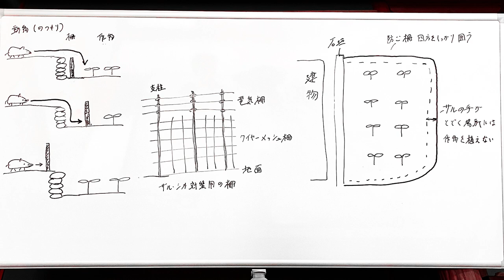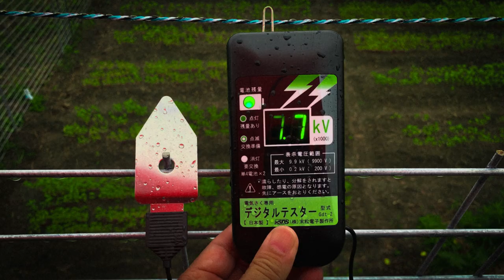Installation of an electric fence for macaques and deer サル・シカ用電気柵の設置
徳島県那賀町のフリースクールまんなかの学校 にて。獣害対策モデル圃場としてサル用電気柵 を設置しています。
動画では、電気柵の土台となるワイヤーメッシュ柵を作っています。確実に ニホンザルを通電させるには、アースになるもの（今回はワイヤーメッシュ）に登らせてから、電線に触らせることが必要です。
支柱を立てたり、メッシュと支柱をしっかりと結束したり、人間用の出入り口を作ったり、メッシュを無駄にしないよう折り曲げたりと、動物に破壊されない強度を保ち、地際に隙間を作らないように気を付けながら獣害防護柵 を作っています。